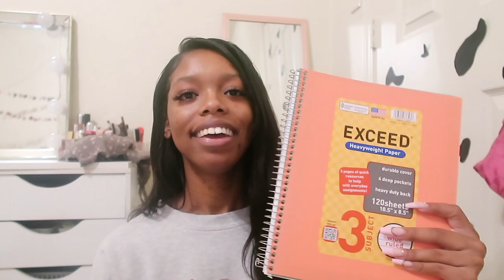PREPARING FOR BACK TO SCHOOL | *senior year*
in this video, i'm preparing for my last year of highschool !! i'm officially a senior & this everything i did over the course of a week. i can't wait to show everything that happens this year.

love you all very much !! remember to be kind to your mind, body, and soul.

lukrembo- chocolate
ooooo- sweetbn